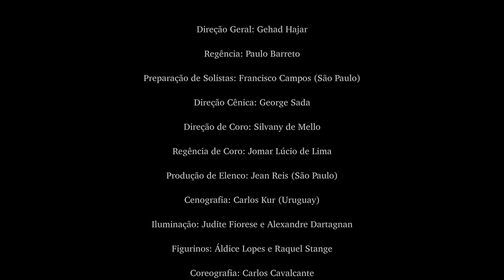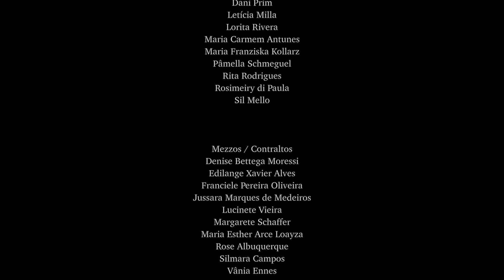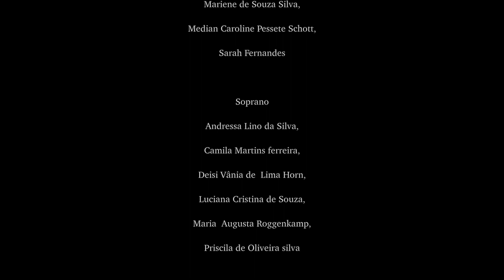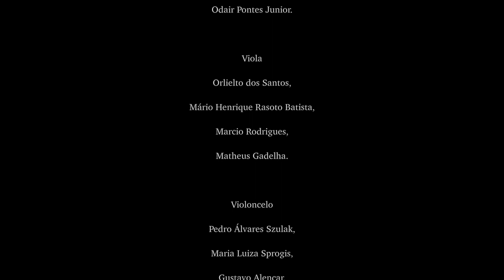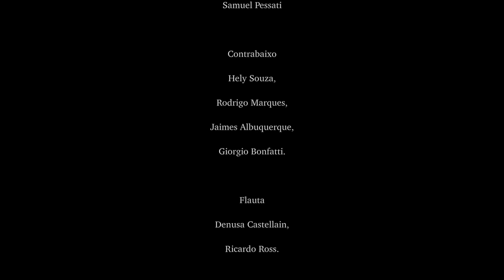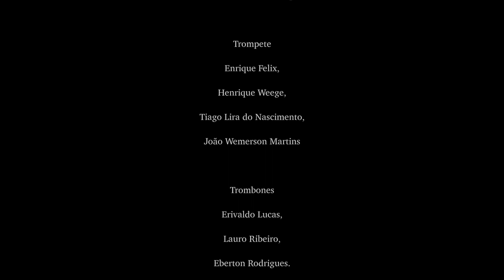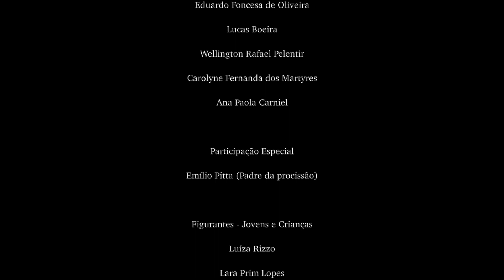Cavalleria Rusticana (III Festival de Ópera do Paraná)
CAVALLERIA RUSTICANA
1890

Música de Pietro Mascagni (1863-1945)
Libreto de Giovanni Targioni-Tozzetti (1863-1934) e Guido Menasci (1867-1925)
Argumento de Giovanni Verga (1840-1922)

• III Festival de Ópera do Paraná | 2017
20 e 22 de Outubro | Auditório Bento Munhoz da Rocha Netto - Guairão

Direção Geral: Gehad Hajar
Regência: Paulo Barreto
Preparação de Solistas: Francisco Campos (São Paulo)
Direção Cênica: George Sada
Direção de Coro: Silvany de Mello
Regência de Coro: Jomar Lúcio de Lima
Produção de Elenco: Jean Reis (São Paulo)
Cenografia: Carlos Kur (Uruguay)
Iluminação: Judite Fiorese e Alexandre Dartagnan
Figurinos: Áldice Lopes e Raquel Stange
Coreografia: Carlos Cavalcante
Preparação de Coro: Marilia Teixeira

Companhia Paranaense de Ópera

Coro Lírico de Curitiba

Sopranos:
Ana Lúcia Porcote
Andressa Marques
Daiane Daneluz
Dani Prim
Letícia Milla
Lorita Rivera
Maria Carmem Antunes
Maria Franziska Kollarz
Pâmella Schmeguel
Rita Rodrigues
Rosimeiry di Paula
Sil Mello

Mezzos / Contraltos:
Denise Bettega Moressi
Edilange Xavier Alves
Franciele Pereira Oliveira
Jussara Marques de Medeiros
Lucinete Vieira
Margarete Schaffer
Maria Esther Arce Loayza
Rose Albuquerque
Silmara Campos
Vânia Ennes

Tenores:
Alexandre Pratas
Alysson Semfle
Daniel Martins
Dimas Gustavo de Oliveira
Gabriel Harger Paul
Jackson Totsk
João Paulo Broitman
Marcelo Castro

Barítonos / Baixos:
Dudu Martins
Gehad Hajar
João Theófilo Chagas Filho
João Carlos Coelho Moreno
Jomar Lúcio de Lima
Louis Machado
Luiz Martins
Reginato Perini
Werner Alfredo Bahr

Coro Cidade de Ponta Grossa

Baixo:
Douglas Passoni de Oliveira,
Eudes Junior Stokler,
Guilherme Lucas Bueno,
Gustavo Luiz Fernandes Mayer,
Roger Adriano Bressani Mazur,
Rudson Silva  Puchta

Contralto:
Aline Ferreira Ayub Santos,
Amani Niclevisk Sviercoski,
Gisele Sandrino de Lara,
Mariene de Souza Silva,
Median Caroline Pessete Schott,
Sarah Fernandes

Soprano:
Andressa Lino da Silva,
Camila Martins ferreira,
Deisi Vânia de  Lima Horn,
Luciana Cristina de Souza,
Maria  Augusta Roggenkamp,
Priscila de Oliveira silva

Tenor:
Bruno Felipe Santos Silva,
Christian de Sá Quimelli,
João Luiz Gomes Junior,
Paulo Gomes Ribas Kincheski,
Ricardo Janeczko Junior,
Samuel Alves de Lara

Orquestra Sinfônica da Escola de Música e Belas Artes do Paraná - UNESPAR

Violino I
Filipe Pinheiro,
Klaus Kaizer Schwerdtfeger,
Felipe Alan Devai,
Rebeca Vieira,
Leandro Mascarenhas,
Liciê Martin,
Ricardo Molter,
Gustavo Rech

Violino II
Pablo dos Santos Malagutti,
Natalie Nietsche,
Elisa Carolline Oliveira,
Aleida lafuente,
Wellington Brecher,
Odair Pontes Junior.

Viola
Orlielto dos Santos,
Mário Henrique Rasoto Batista,
Marcio Rodrigues,
Matheus Gadelha.

Violoncelo
Pedro Álvares Szulak,
Maria Luiza Sprogis,
Gustavo Alencar,
Samuel Pessati

Contrabaixo
Hely Souza,
Rodrigo Marques,
Jaimes Albuquerque,
Giorgio Bonfatti.

Flauta
Denusa Castellain,
Ricardo Ross.

Oboé
Maicon Alves,
Vinicius Klos.

Clarinete
Elvis Willian,
Gabriel Lima,
Lidiane Alves.

Fagote
Evilnei Moura,
João Vitor Junior.

Trompa
Weber Alessandro Gomes,
Paula Karoline de Campos.

Trompete
Enrique Felix,
Henrique Weege,
Tiago Lira do Nascimento,
João Wemerson Martins

Trombones
Erivaldo Lucas,
Lauro Ribeiro,
Eberton Rodrigues.

Tuba
Bruno Brandalise

Tímpano
Camila Cardoso,
Flávio Dias,
Lucas Gabriel Sabel.

Percussão
Gabriel dos Santos Moraes
Vagner Portes Cruz,
Ivan Souza Lemes

Órgão e Piano Correpetidor
Matheus Alborguetti

Corpo de Baile

Cesar Menine Ribeiro
Ismael Fabio de Paula
Ricardo Nepomuceno
Adriano Nicolau Cau
Maria Angélica Estella Kaspchak
Milena Amabile Ribeiro
Vanessa Martins da Silva
Solange Bueno de Oliveira
Marcia Marion Moro Cau
Higor Oratz de Oliveira
Eduardo Foncesa de Oliveira
Lucas Boeira
Wellington Rafael Pelentir
Carolyne Fernanda dos Martyres
Ana Paola Carniel

Participação Especial
Emílio Pitta (Padre da procissão)

Figurantes - Jovens e Crianças
Alice Paulichen
Bruna Simião de Medeiros
Carolina Corradi Perini
Clovis Henrique Dias Filho
Enzo Corradi Perini
Lara Prim Lopes
Larissa Simão de Medeiros
Luíza Bahr Calazans
Luíza Rizzo
Mirela Gomes
Theophillus Arthur Fabian

Tradução e legendas
Alex Wolf

Operação de legendas
Clara de Lanna

Maquiagem
Paula Shirata
Nelci Tess
Bruna Marcelli Ferreira

Audiovisual
Marcus Bonato